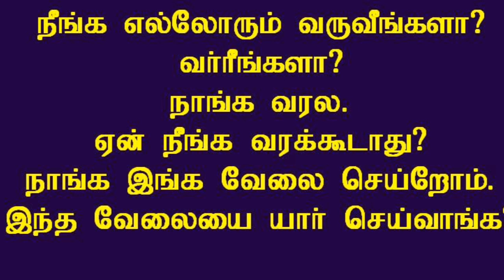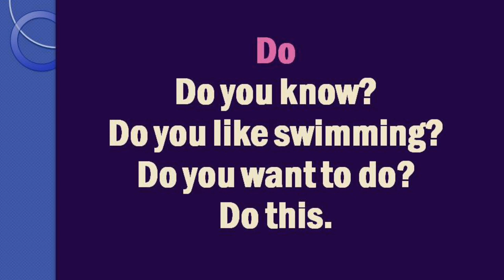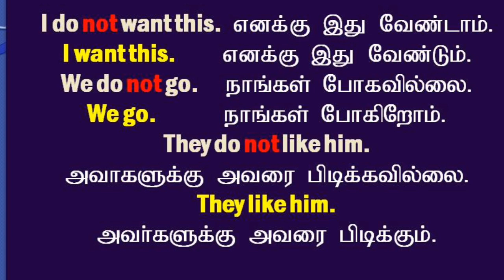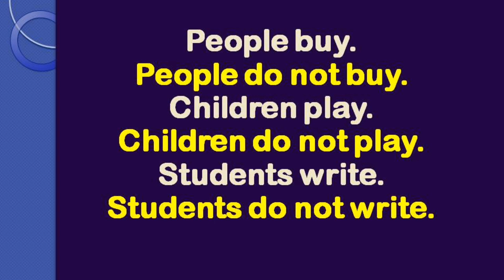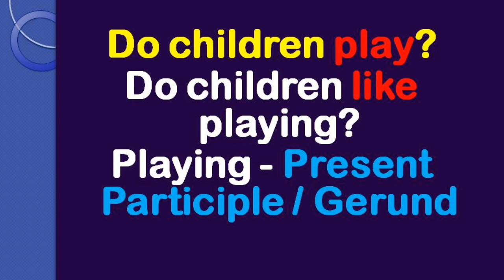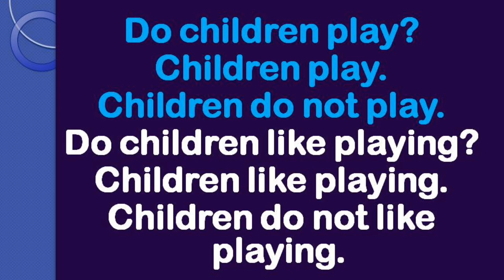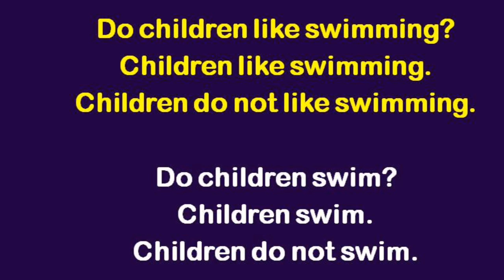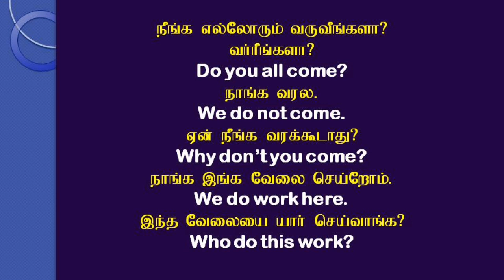Correct use of Do | Basic English Grammar | Do Verbs | Spoken English in Tamil | Sen talks